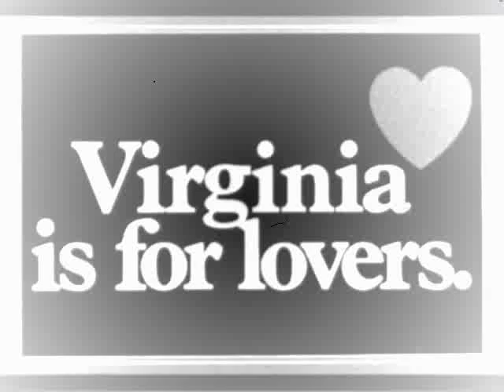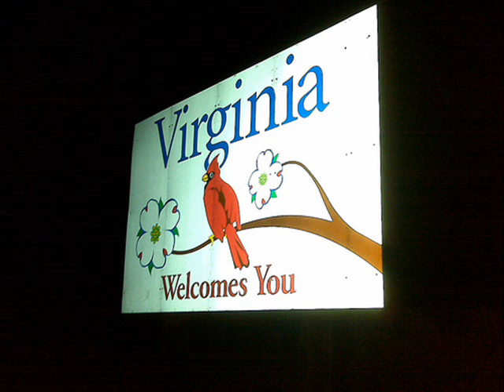They Say Virginia Is For Lovers - The Sweetback Sisters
Indie song of the week! Ch-ch-check it out!

Heard this song on WNRN 89.9 here in Lynchburg, VA  this morning when I ran an errand, and I fell in love with it...especially with my mood today. So, I decided to download it from iTunes, and make this video! ♥ Enjoy!

Many of the pictures used in this video I took during one of of my many Blue Ridge Parkway adventures during Autumn and Spring. ♥